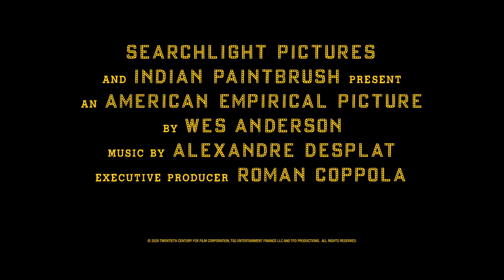The French Dispatch - Official Cast Behind the Scenes Clip (2021) Bill Murray, Jeffrey Wright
Watch this behind-the-scenes featurette for director Wes Anderson's The French Dispatch for a look at the cast from the movie.

The French Dispatch brings to life a collection of stories from the final issue of an American magazine published in a fictional 20th-century French city. It stars Benicio del Toro, Adrien Brody, Tilda Swinton, Léa Seydoux, Frances McDormand, Timothée Chalamet, Lyna Khoudri, Jeffrey Wright, Mathieu Amalric, Stephen Park, Bill Murray and Owen Wilson.

The French Dispatch arrives in select theaters on October 22, and everywhere on October 29.